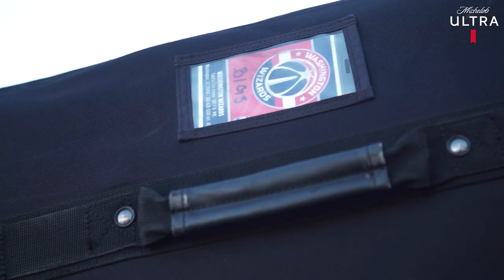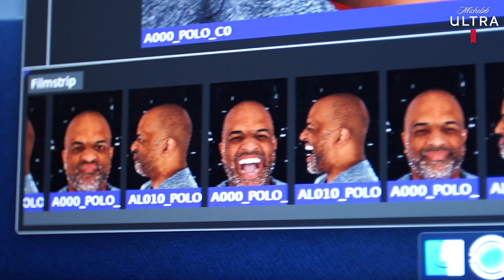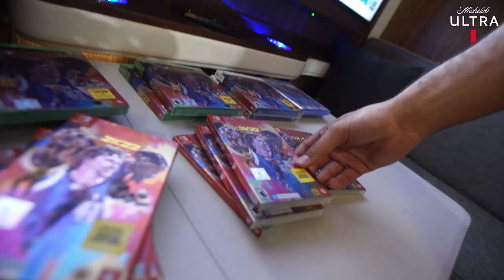Wizards ULTRA Access: Season 2, Episode 3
Go behind the scenes with the Wizards as the team embarks on a lengthy West Coast road trip, including Wes Unseld Jr.'s return to Denver, players and coaches getting their NBA 2K face scans and a big win in Utah. Wizards ULTRA Access is presented by Michelob ULTRA.